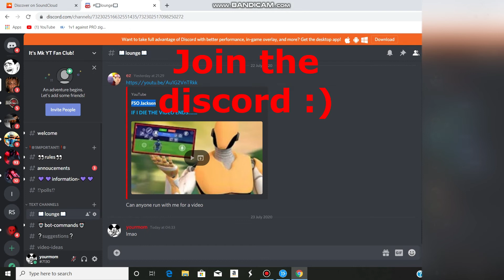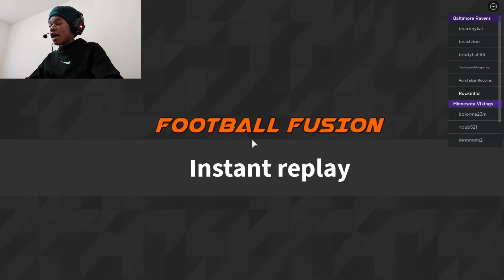Trying to get mvp on football fusion(roblox)...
Gaming headphones
Gaming PC
Gaming Chair

What is Roblox all about? Roblox is a massively multiplayer online game created and marketed toward children and teenagers aged 8–18. In the game, players are able to create their own virtual world, in which they or other online members may enter and socialize within the blocks of varying shapes, sizes, and colors. Currency used: Robux$

Please spread positivity in the comments :)